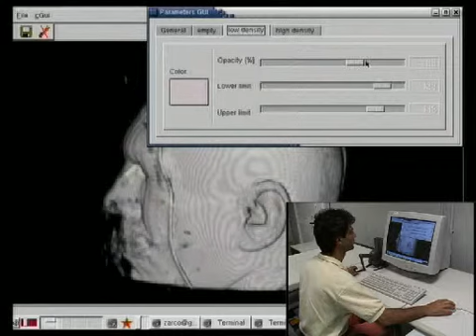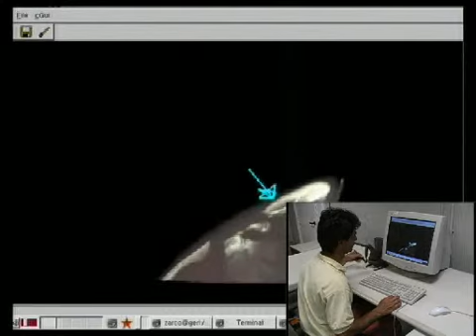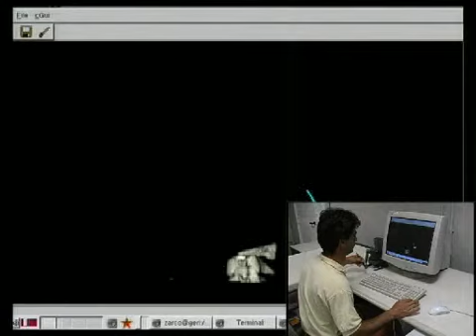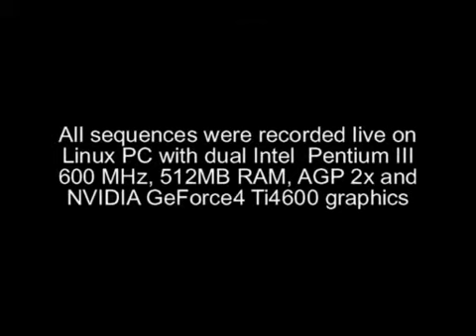Interactive Direct volume Rendering with shading for Medical Data Exploration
Authors:
Antonio Zorcolo,Enrico Gobbetti and Marco Agus
We have developed a technique based on back to front composition of textured slices for efficiently rendering shaded semi-transparent volumes. The technique does not require pre-computation, and directly works on a rectilinear scalar volume. This video demonstrates the technique with the interactive inspection on a standard PC of the Visible Human Male Head CT dataset.
Date: 06/2003